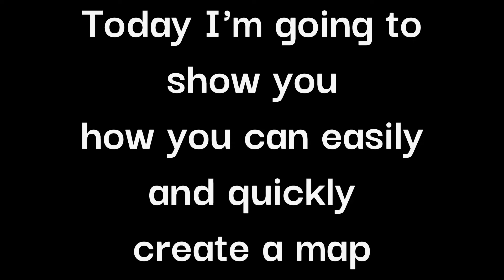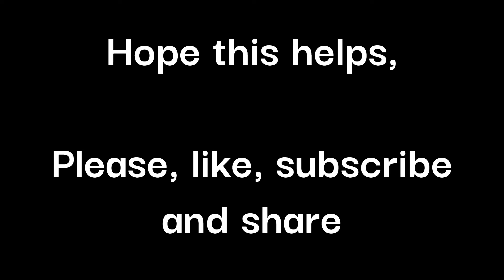simple mapp making tutorial